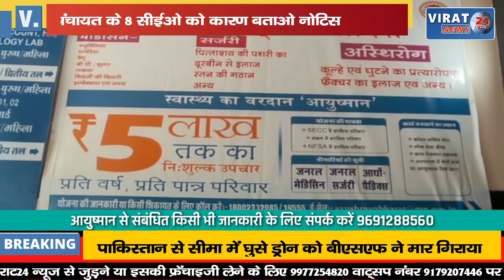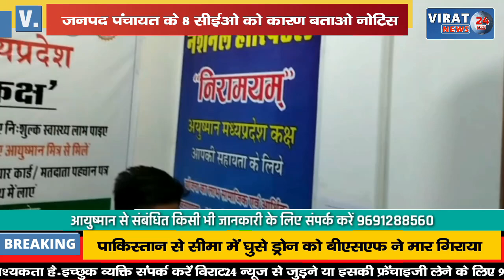🔻रीवा- संबल योजना की शिकायतों का निराकरण न करने पर कलेक्टर ने 8 सीईओ को दिया कारण बताओ नोटिस !